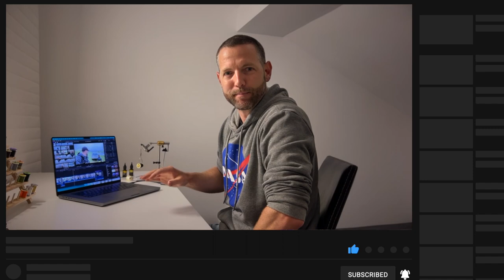SPECTACULAR TROUT fly fishing on SECRET RIVERS in EUROPE! (Balkan Fly Fishing Pt.1)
This is one of the BEST DAYS of fly fishing I've had since Jurassic Lake Lodge in Argentina. Fly fishing in the Balkans has been a dream for me. I've loved it here. The rivers are emptier than most of the rest of Europe and when you can have a day like this... it's just incredible.

The weather was rainy and damp for 3 days straight, but the fish loved it, and therefore, so did I.

Everything just came together on this trip. It was after a local holiday so there were no other anglers on the river, the dam released just enough water and the trout seemed to love the clouds, cold, and showers.

The day was so good that I had to cut this video into 2 episodes. Make sure you tune into the next episode because the fishing gets even more insane with the biggest brown trout I've ever caught on a fly rod.

If you like this video, please be sure to subscribe, and if you're looking for more fly fishing and fly tying inspiration, be sure to follow us on these social accounts:

For fly tying information, including all of the right gear, material, tools and techniques, check out our Fly Tying Page on the blog which has everything you need to know:

If you're looking to purchase the best fly fishing gear, check out our Fly Fishing Gear Post below:

Tight lines!